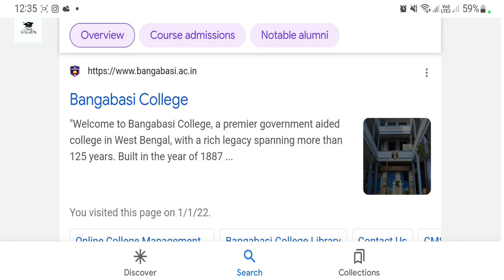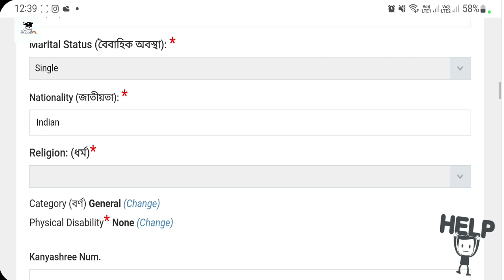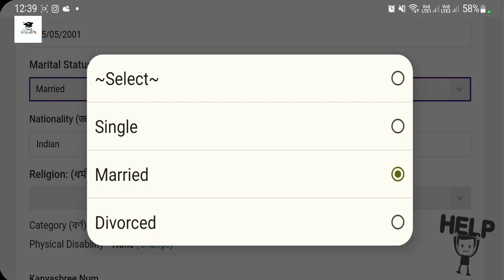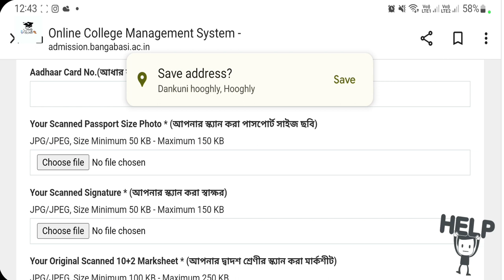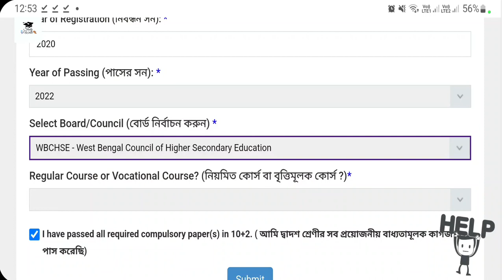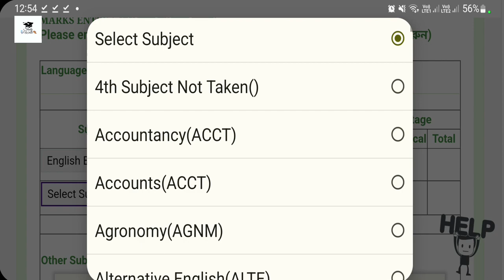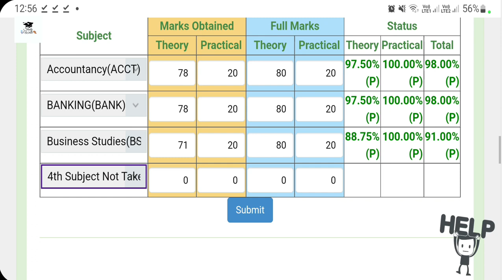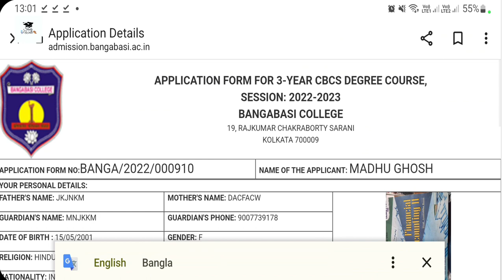Bangabasi college Form Fillup Process 2022 | WB college Admission 2022 | Bangabasi College Admisison